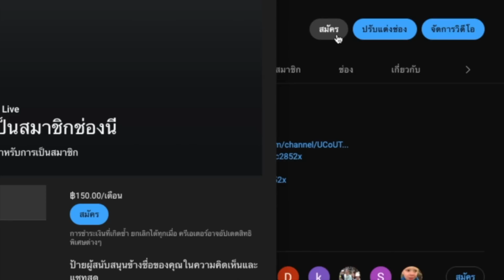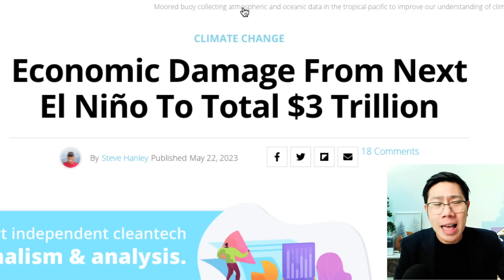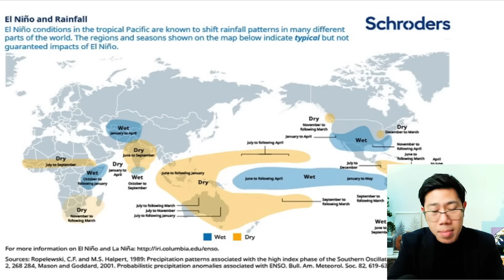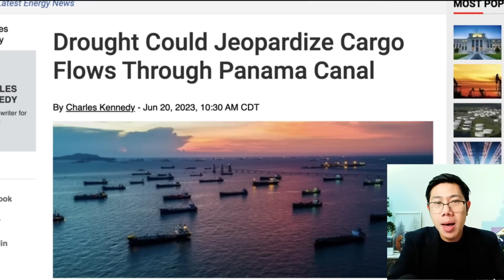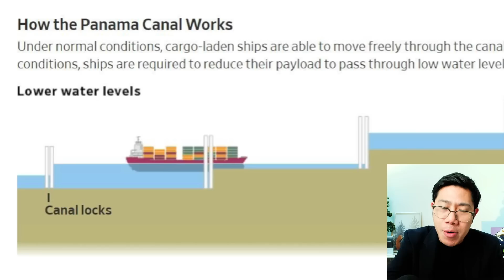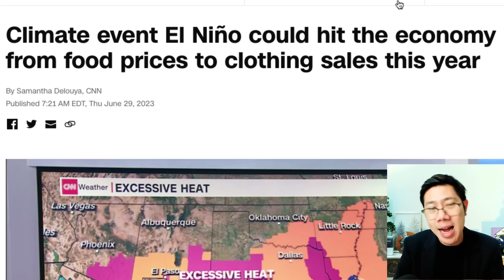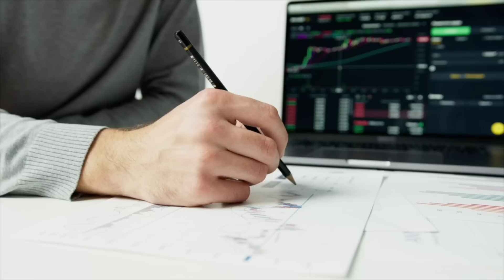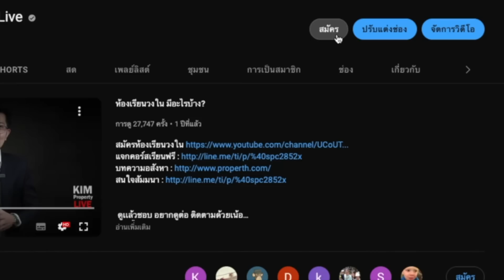พายุเศรษฐกิจลูกใหม่! ภัยพิบัติ 3 ล้านล้าน แล้งที่สุดในประวัติการณ์ กระทบใคร?